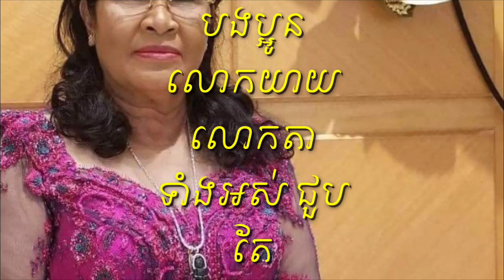តបវិញយ៉ាងចាក់ដោត! អ្នកនាងម៉េង កែវពេជ្ជតា បានផុសតបនឹងលោកជំទាវ ហ៊ុន សុីណាតវិញថា….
Thank You So much !